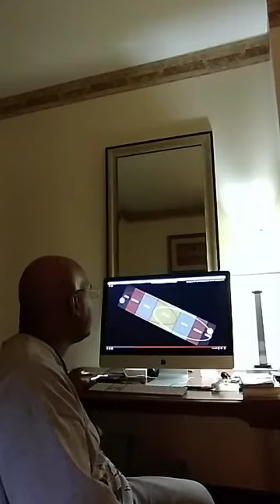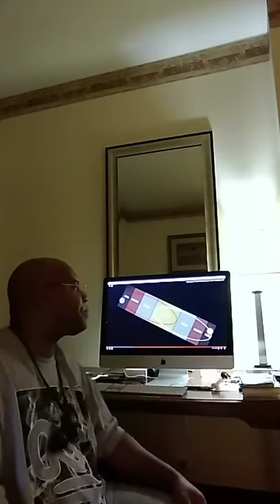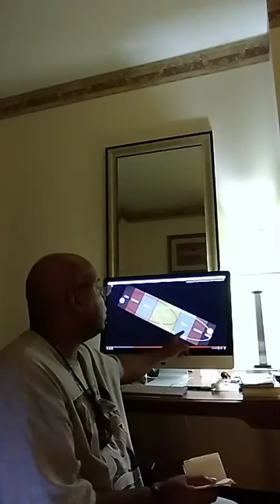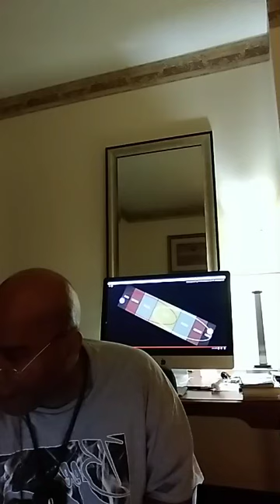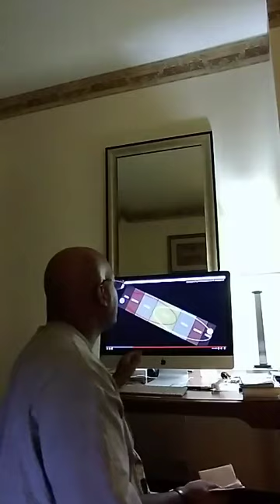The World's Oldest Calendar & the Four Ages (Yugas) of Man Part I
Happy New Year (Autumn Equinox)!

Saturnus, Unustilis 1st 16,023 A.W.C2.
Saturday, September 22, 2018 Gregorian

This means: Saturday the First Day of the First Month, Year 16,023 in our Asiatic World Cycle Calendar! The 13 Constellations of the zodiac take 25,920 years to revolve around the Earth. This period of time constitutes an Ausarian Year or a Great Year! This was the Supreme Calendar of all ancient people. I discovered this calendar 18 years ago. No one else on the Earth is teaching this calendar anymore, except me and my Priesthood! No one else on Earth is LIVING by this calendar anymore, except me and my Priesthood! Join me in my journey to resurrect our original rhythm by harnessing the mysterious forces hidden in our original calendar. This will put us back in harmony with nature, restoring wealth, health and success...

Create your sales funnel for your business investment program fast and easy.

Register:
4 Corners Alliance Group
My partners at 4 Corners Alliance Group are absolutely some of the greatest guys in the world! The platform that they have provided me with to end poverty on the planet is second to none...

My stock market coach taught me to always know my exit before I make my entrance. Well, Gold is my exit point! Gold & Silver have historically been the default basis of wealth for millions of years. Most people believe it has been thousands of years, but man has been on this planet much longer than they are telling us. So at the end of the day I will be strategically reinvesting my Crypto-currency profits in Gold. Now you can too!